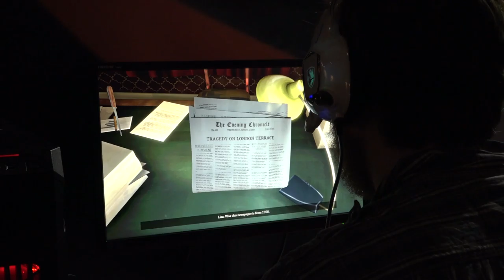Mystery Makes The Mannequin So Much Deeper Than 'Those' Horror Games - EGX 2016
After a brief scare, Will has a chat with Director David Mitchell about why The Mannequin is not just another empty house.